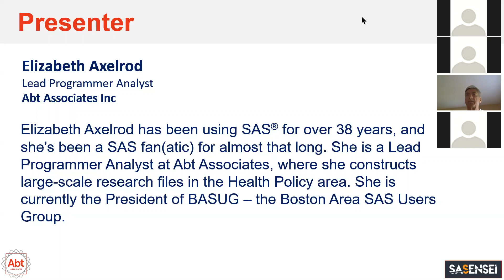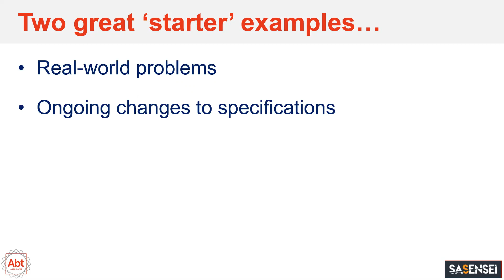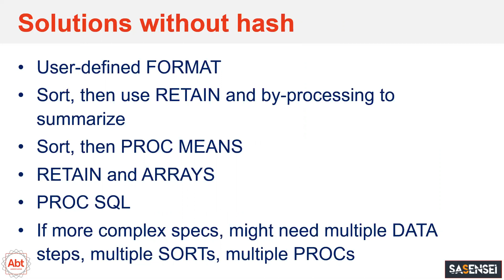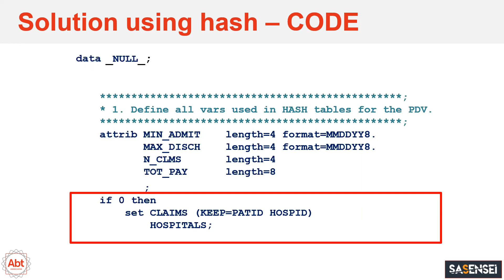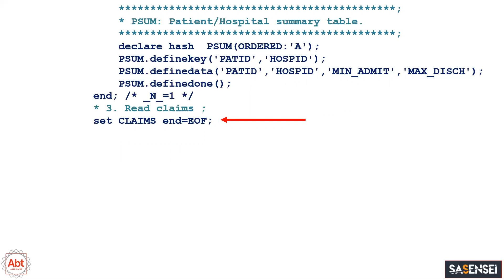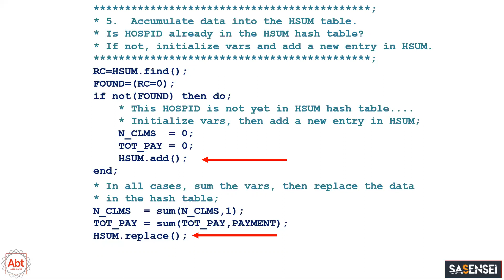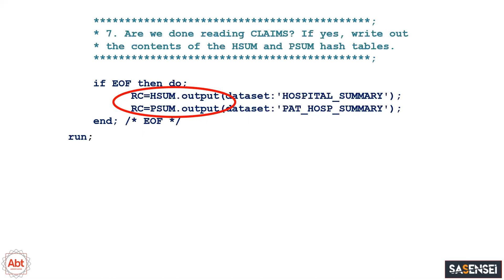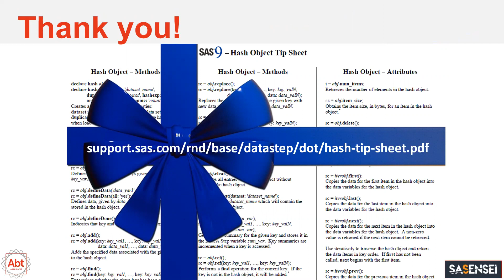SID#7 HASH Beyond Lookups